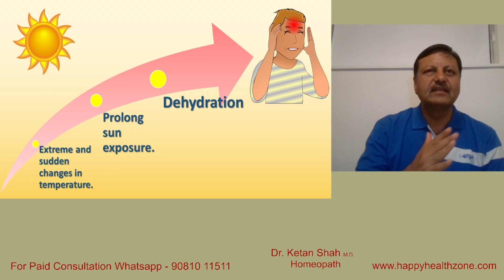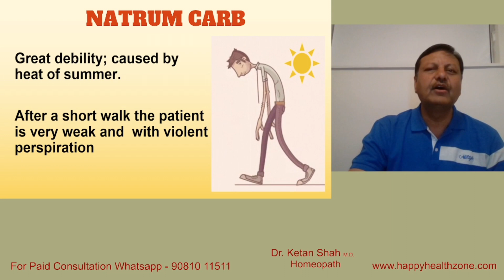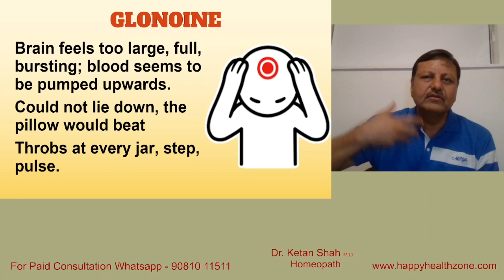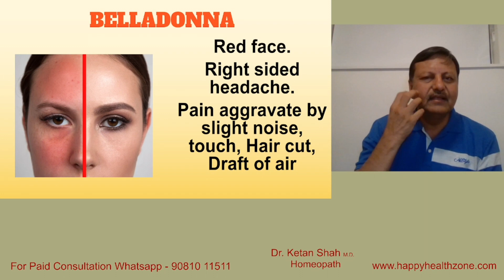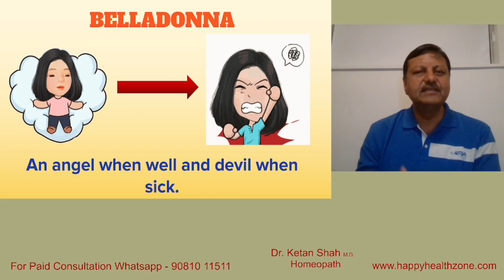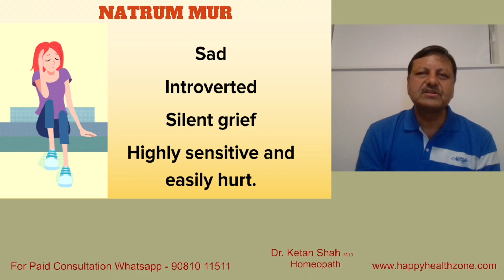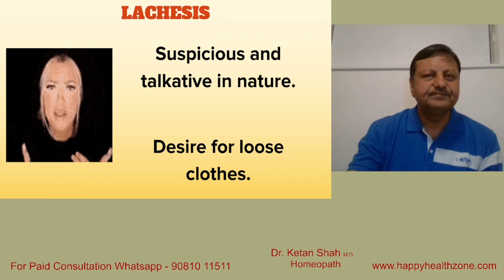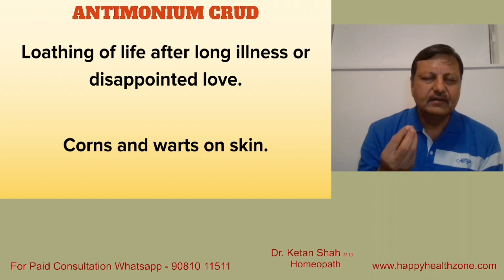Headache, Sunstroke, गर्मी में सिरदर्द Homeopathic medicines | Dr. Ketan Shah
Headache problems in Summer and Sunstroke, Homeopathic medicines with their Indications and doses. Language - Hindi By Dr. Ketan Shah - Homeopath from Ahmedabad, Gujarat